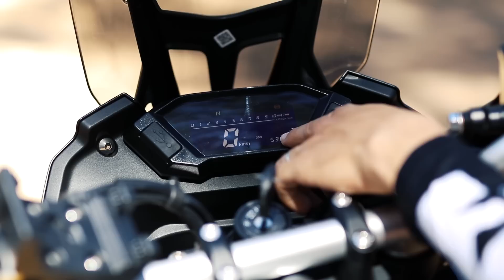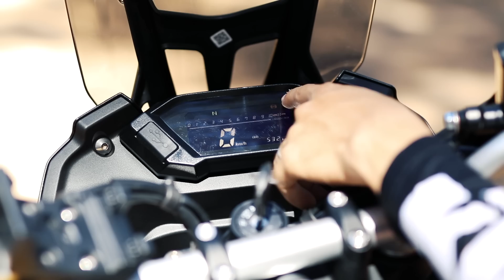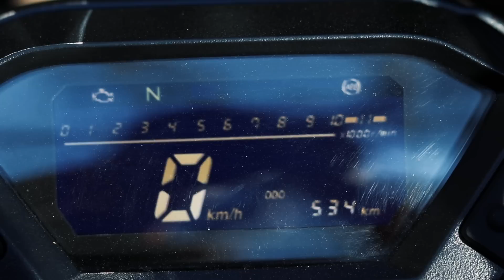أحسن موطور كروس وديال السفر ⛰️ | Test Ride Voge 300 Rally 🛵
-  CAMERA: Canon 80D Lens 50mm f1.2
- Drone DJI Mini 2
-  MOTORCYCLE: Voge 300 Rally